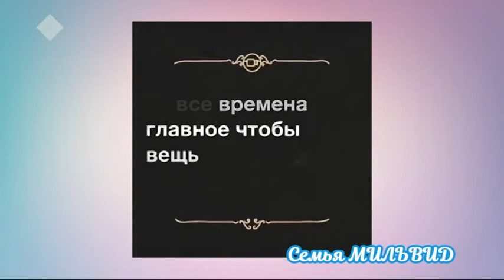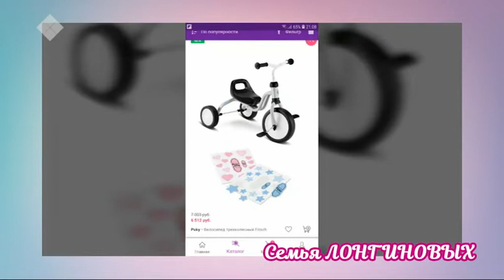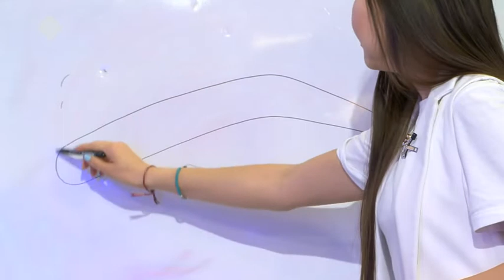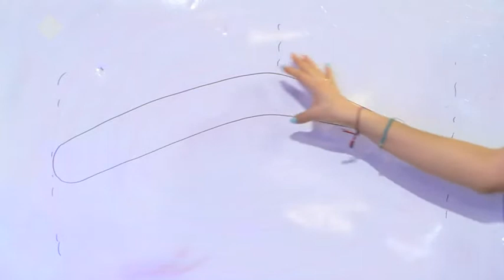Секреты красоты. Город женщин (24.05.2019)